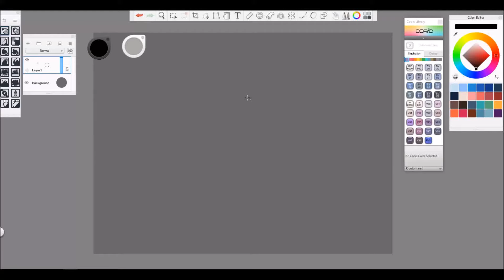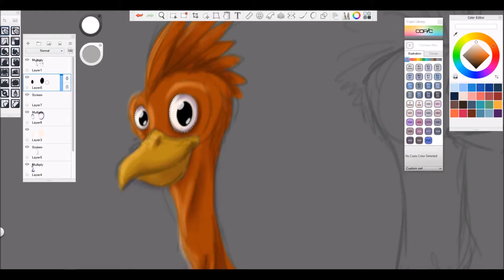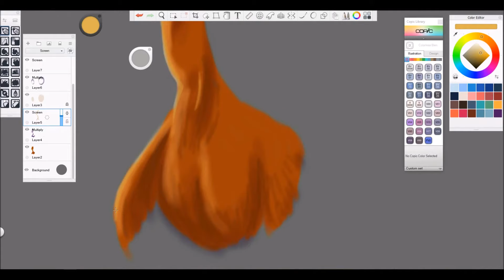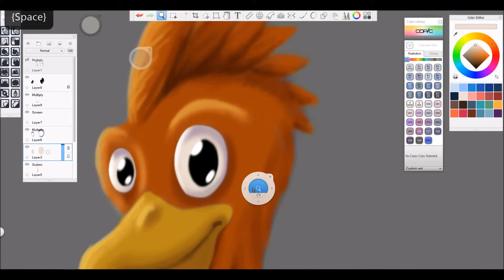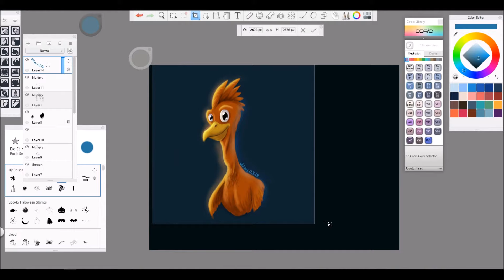Chickenman the Sovereign - A Speedpainting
Just your friendly neighborhood chickenman... who also rules you all

Decided to finally remember to record my paintings again!
Been doing daily paintings for a while, goal is to try to complete a picture in about an hour. This was number 427!